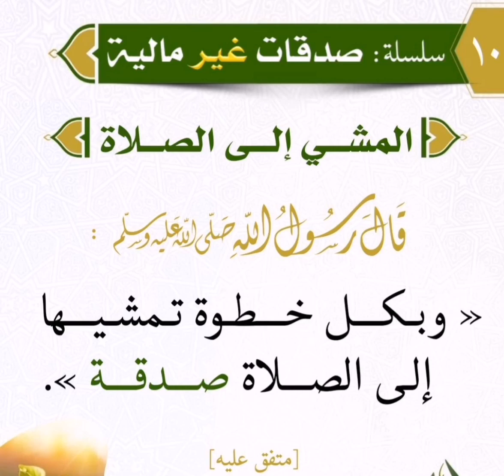المشي الي الصلاة ..لاتنس الاشتراك في القناة وتفعيل الجرس ..